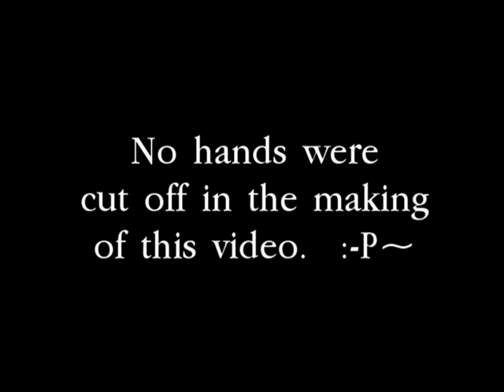Saber Duel @ Fire Island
My friends Chrissy & Morgan playfight with their "lightsabers" at the Fire Island Pines.